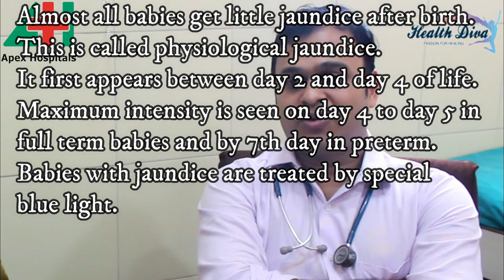New born care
This video is all about the common question asked regarding breast feeding.